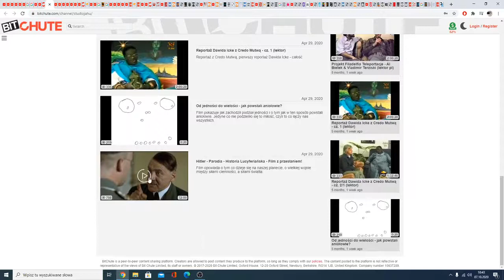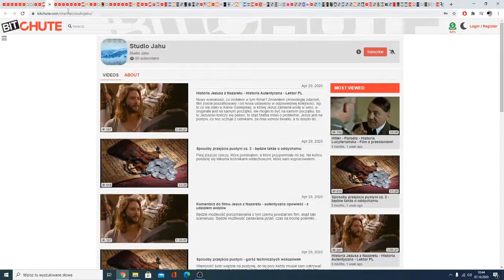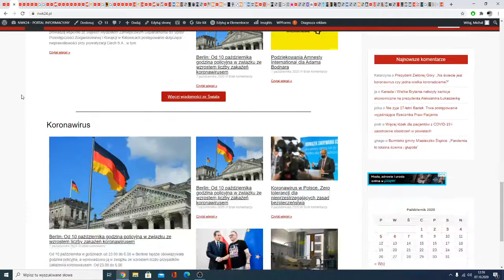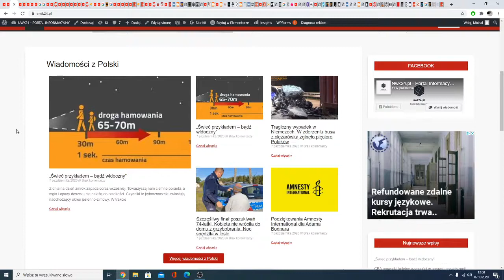CREDO MUTWA HISTORIA LUDZKOSCI TWORZENIA PODZIALOW PLCIOWOSCI HYBRYDYZACJI I PODBICIA NAS